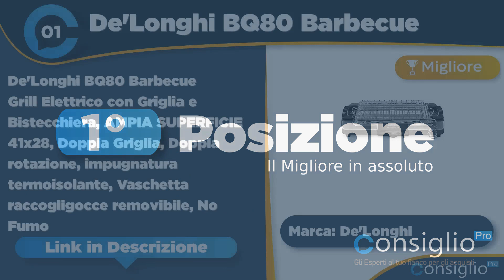Migliori barbecue elettrici Top 7 del 2022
🔥 Nome Articolo: Migliori Barbecue Elettrici - I modelli top per una grigliata Fantastica
Non sai quale barbecue elettrico acquistare? Segui i nostri consigli sui migliori barbecue elettrici 2022 perfetti per grigliata con guida e approfondimento
Top sette migliori barbecue elettrici del 2022 di ConsiglioPro.it
► 1° in classifica De&#039;Longhi BQ80 Barbecue Grill Elettrico
► 2° in classifica KESSER® Barbecue Elettrico 2in1 Barbecue
► 3° in classifica Rowenta KG900812 Smokeless Grill Griglia
► 4° in classifica Weber Q1400 Barbecue Elettrico 43
► 5° in classifica: Barbecue elettrico BBQ-9493 SUNTEC
► 6° in classifica Tefal BG90E5 Easygrill Adjust barbecue
► 7° in classifica: Weber Q2400 Barbecue Elettrico 55